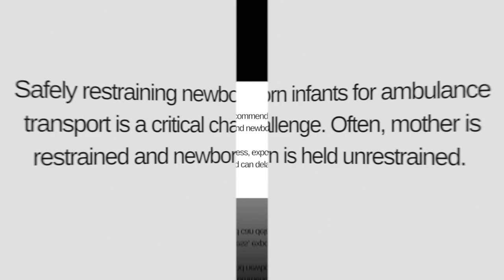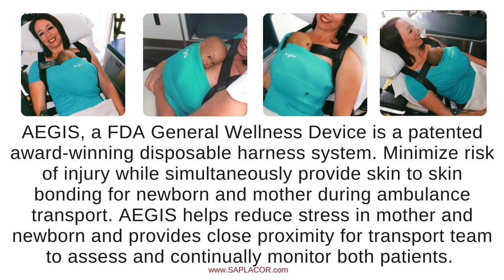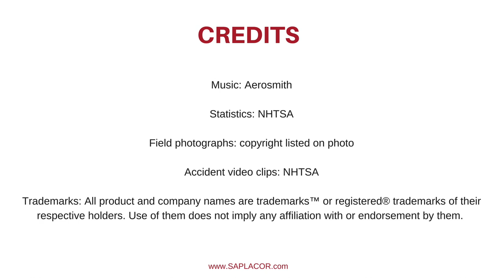AEGIS The Seatbelt of Maternity for Ambulance Transport ( SAPLACOR )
Safely restraining newborn infants for ambulance transport is a critical challenge. Often mother is restrained and newborn is held unrestrained. Now, the AEGIS Neonate Wrap offers a safer solution. The AEGIS Neonate Medical Wrap is a patented innovative award-winning disposable harness system for safe multi-patient ambulance transports to minimize risk of injury. AEGIS allows mother and infant to be transported together skin to skin. This provides close proximity for transport team to assess and continually monitor mother and infant during transport. Transporting mother and infant skin to skin can reduce stress to mother and infant and may help reduce the risk of hyperthermia.

SAPLACOR's  AEGIS Neonate Medical Wrap "AEGIS" was tested at Calspan Corporation, an industry respected independent testing facility in May 2018 to test the crash worthiness of the AEGIS Neonate Medical Wrap for the use of transporting an infant skin to skin,  hands-free with mother for zero separation via ground ambulance.
The AEGIS was tested to SAE standards with deviations on an instrumented dummy weighing 170 pounds with a non-instrument baby dummy weighing 8 lbs. A Stryker test cot was utilized for these tests. The deviations from the SAE standard tests were a raised head rest to a 44 degree angle, and the addition of the ABEO strap to form an H harness across the chest of the adult dummy. We utilized a support for the head rest since we were crashing the same cot multiple times. We were not testing the cot, we were testing the AEGIS to securely restrain the infant and the ABEO strap to securely restrain the adult to reduce the risk of injury at the same acceleration, velocity, and displacement as required by the cots.
The Award-winning AEGIS Neonate Wrap is the most innovative device on the market to safely transport mother and infant together (skin to skin and hands-free) with a single ambulance and crew. The testing of the AEGIS Neonate Wrap shows it was tested at the same SAE standards (with deviations) as ambulance cots are required to pass to be deemed marketable and safe for use. The Critical Injury Values results are significantly lower than the industry limit to be deemed marketable and safe for use. We are confident the AEGIS Neonate Wrap will revolutionize ambulance safety for infants globally.

FDA cleared General Wellness Medical Device
Listed on NASEMSO Pediatric Transport List
X-Static Silver Technology Certified

- Transport together to decrease mother and newborn stress.
- Suitable for newborns and early infants 4 to 14 lbs (1.8-6.3 kg).
- Newborn's face is visible to easily monitor breathing by mother and transport team.
- Nanoguard supports newborn's head and neck.
- Supports newborn limbs close to the torso in a frog-legged natural anatomical/in utero position.
- 4-way stretch material harnesses entire newborn and absorbs energy from impact.
- Quick access 60 lb tested zipper with two sets of eye hook closures for added security.
- Allows tubes/lines to pass through easily.
- X-STATIC provides AEGIS with antimicrobial/anti-odor properties.
- X-STATIC thermoregulatory properties helps reduce the risk of hypothermia.
- Moms chest acts as a support system like a rear-facing carseat to mitigate impact during a frontal collision.
- Compact and easy to store in ambulance unit.